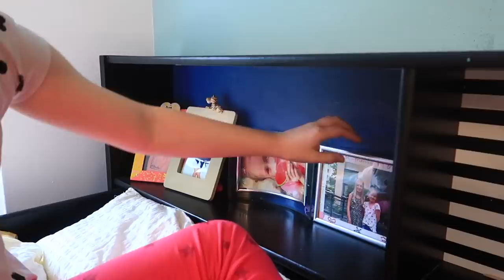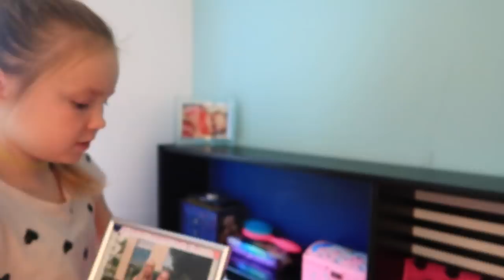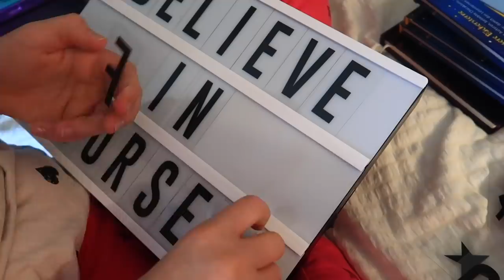ГЕНЕРАЛЬНАЯ УБОРКА в комнате / ВЫКИДЫВАЕМ СТАРЫЕ ВЕЩИ